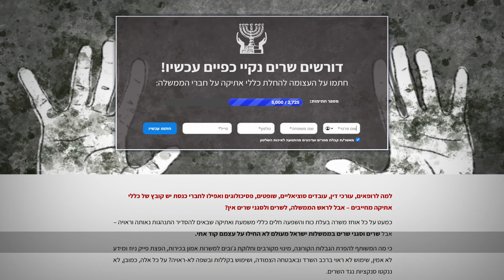למה אין כללי אתיקה לשרים?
על רופאים, שופטים, עיתונאים, מורים, פסיכולוגים ואפילו על חברי כנסת חל קוד אתי מחייב. אז איך זה שראש הממשלה, שרים וסגני שרים בישראל פטורים מכללי משמעת ואתיקה?
בימוי והגשה: יונתן קסלר
צילום ועריכה: רז חמד
עיצוב גרפי: איה דקל
סיוע בכתיבה: עו"ד הידי נגב

💪💪 בשביל שנוכל להמשיך לשמור על הקופה הציבורית מפני בזבוז ושחיתות, אנחנו זקוקים לכם. ככל שמספר גדול יותר של ישראלים שאכפת להם יצטרפו אלינו – כך נוכל לעשות יותר. הצטרפו עכשיו